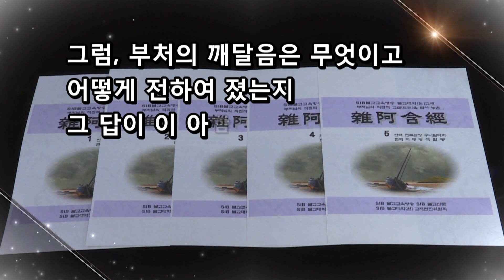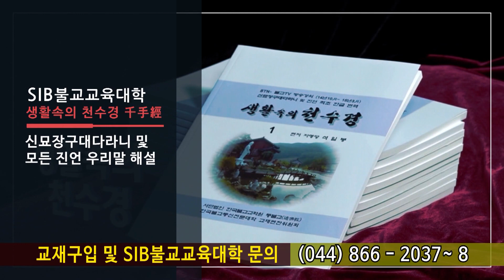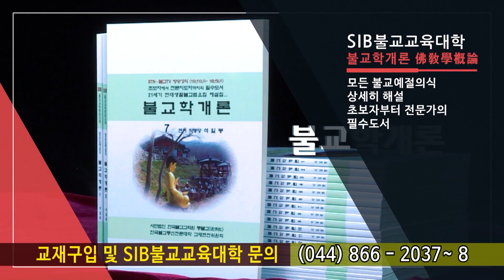잡아함경... 1673회, 제276 난타설법경... 해탈에 대하여 아직 완전하지 못하느니라...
*석일봉스님 저서/도서쇼핑몰